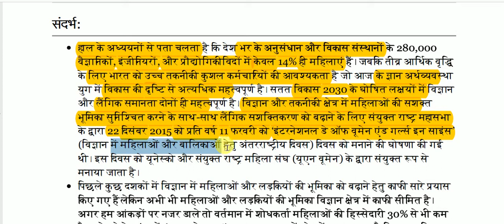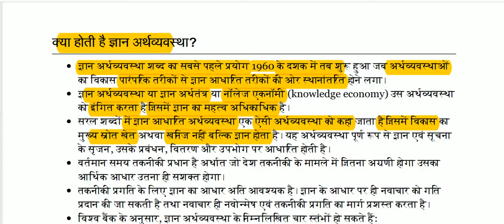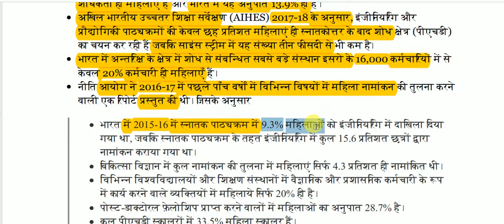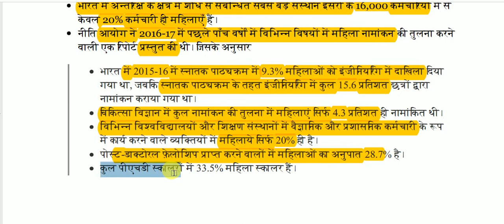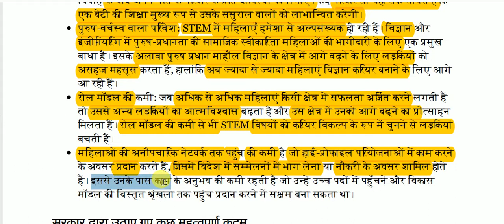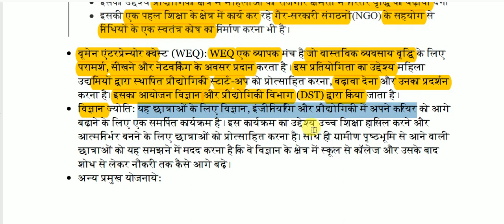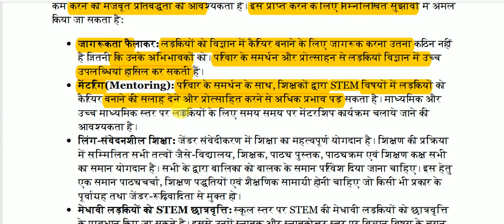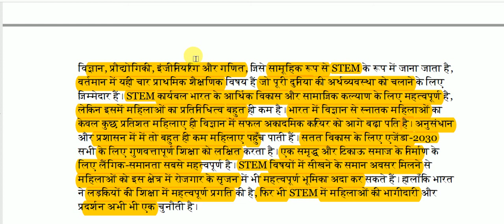Role of women in development of knowledge economy || Important Editorial